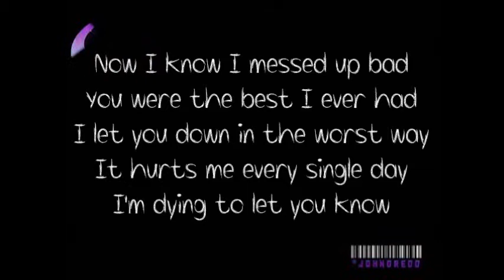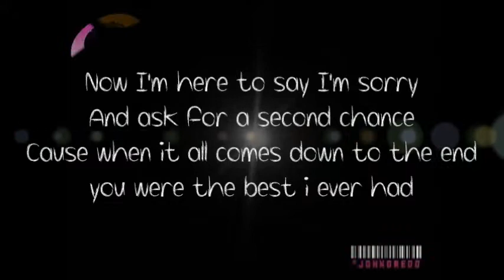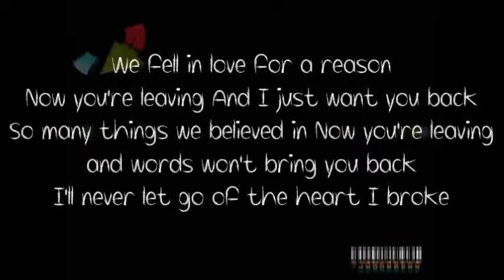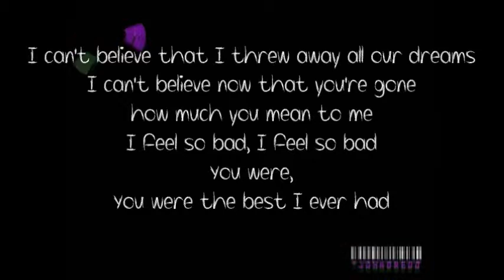JOHNDREDD - THE MELLOW ROCK! - [Best I Ever Had - State Of Shock] - LYRICS - 2014 JUNE